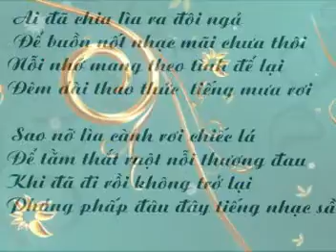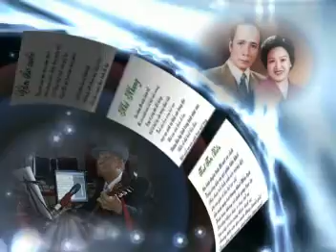Lời mở đầu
Album âm nhạc của Trần Thanh sáng tác